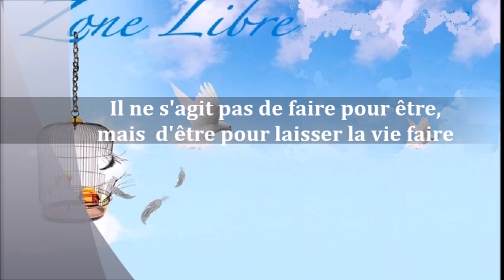1373 "Il ne s'agit pas de faire pour être, mais d'être pour laisser la vie faire" part 1 G ROGER ZL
La controverse entre une vie prescrite et une vie libérée de tout conditionnement.  Conférence , dialogue et partage du 1 septembre 2023
chez "Vegge Color " à St Denis  première partie.